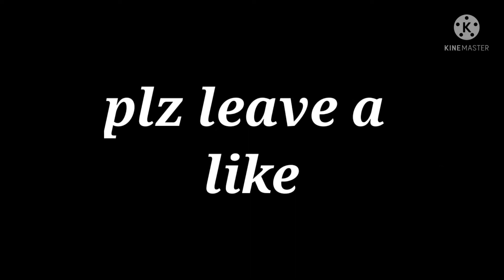rank pusing montages.....free fire thunder gaming chaitanya 🔥🔥🎉🎉🙏🙏👍👍